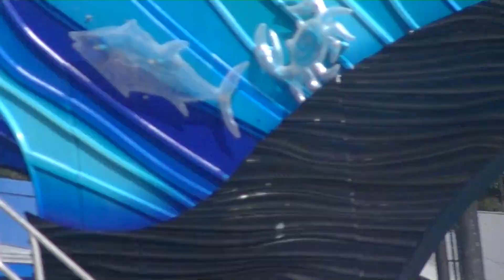One Ocean (Feat. the late Kayla) Jan. 21, 2018 - SeaWorld Orlando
One Song - Katina Family, Katina & Makaio with trainer Ben, Nalani with Trainer Amanda, the late Kayla with trainer Morgan and Malia with another female trainer.

Frolic - Katina Family again

Side by side - the late Kayla and Malia

Splash/We're One - the late kaylas group, Kayla, Trua with trainer mimi and malia.

was wondering what happened to Trua during the first few segments, of course hes with mimi lol he probably acted up again...